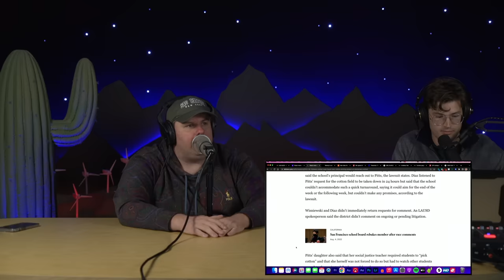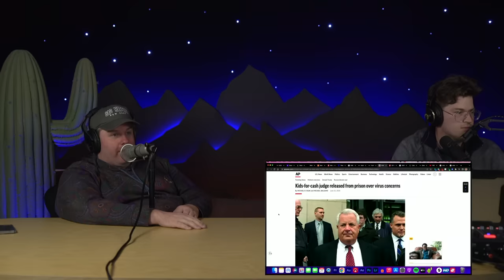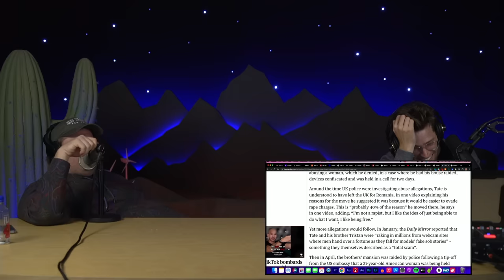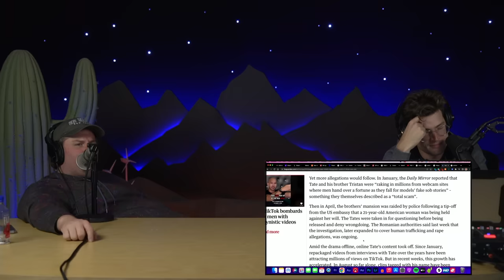Private Prison Penthouse | The Tim Dillon Show #312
This week Tim discusses a lawsuit a parent brought against a school, Andrew Tate being banned from TikTok and Instagram, Director Ben sabotaging the Netflix special, a 50 million dollar condo in LA, and why people in Hollywood won't help him out.

BABBEL

SHEATH UNDERWEAR

HELIX BED

for 200 dollars off Mattress orders and two free pillows

WATCHES

ONNIT

EVERY MAN JACK

💆THERAPY

ATHLETIC GREENS

MUD\WTR

STARTMAIL: start securing email privacy!

DOORDASH

▶▶Download the Doordash app and use code TIMDILLON

▶▶ Ed McMahon